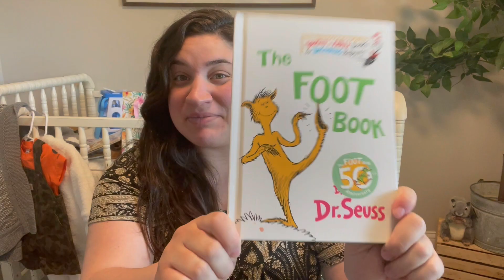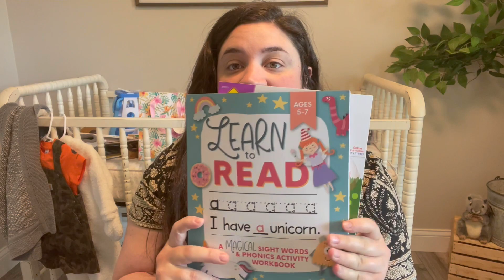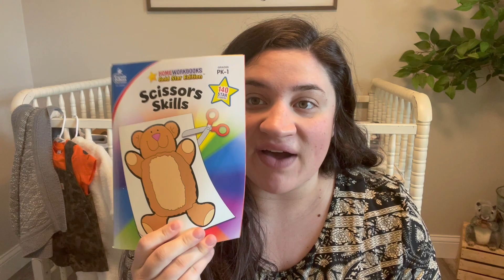MASSIVE Stockpile for Baby